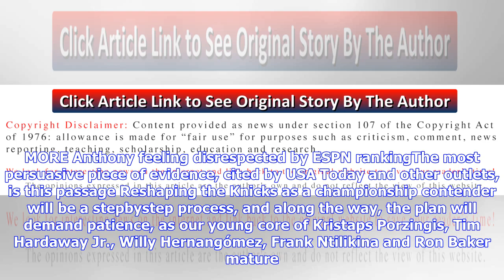Breaking News | Carmelo anthony trade rumors: knicks gm's omission sign of a deal?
Carmelo anthony trade rumors: knicks gm's omission sign of a deal?

Scott Perry gave Knicks watchers something to dig into Thursday when he wrote about the team but omi...